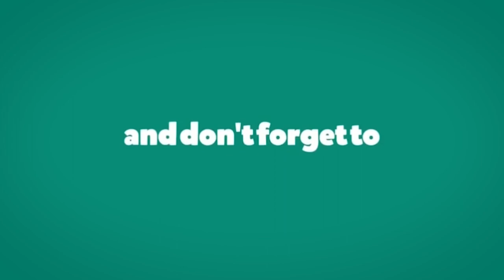Best out of waste |2 types of Wind chimes